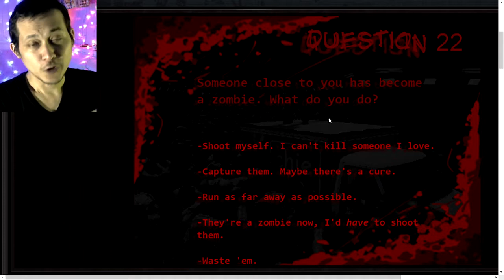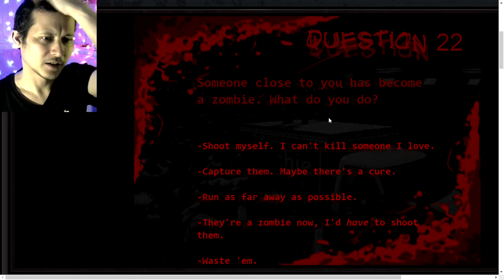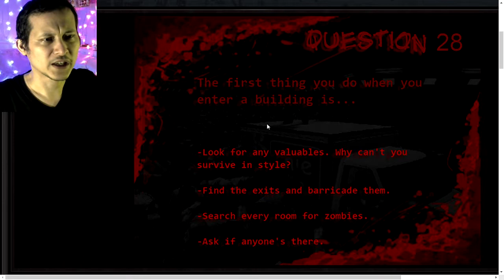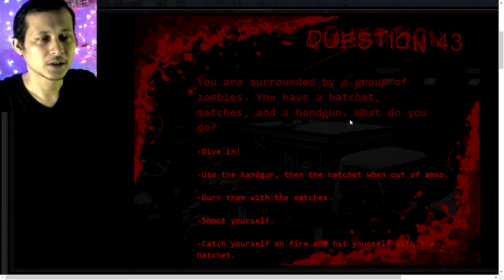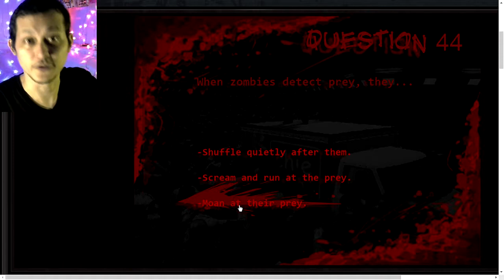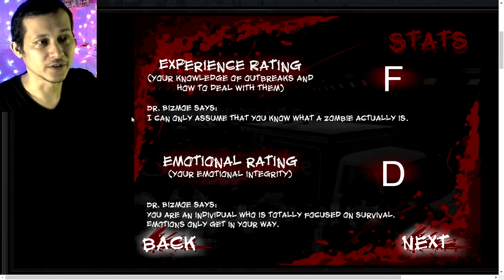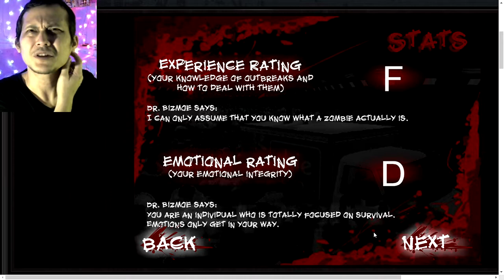Zombie Survival Quiz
From site: "A lot of people talk about how they would totally survive a zombie outbreak, so now's your chance to get an idea of how well you'd do: are you a zombie hunter or a walking steak?
There are 52 questions, each with an answer and explanation at the end of the quiz, as well as a comprehensive breakdown of your stats, ranging from physical condition to emotional state.
Hope you all enjoy and that there aren't too many typos. :P"

Game capture: OBS Studio
Microphone: ZOOM H1
Video editing: Vegas 14
Webcam: Logitech C920
Computer: HP i7
Audio editing: Audacity